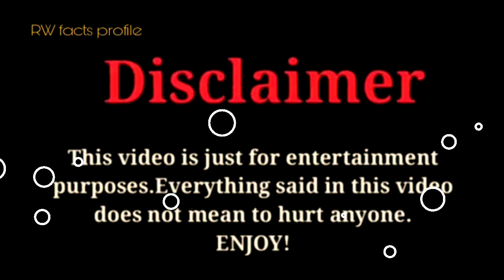Sofie Dossi vs Emily Dobson |Lifestyle Comparison 2023 |RW Facts & Profile